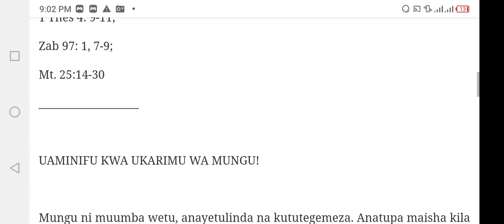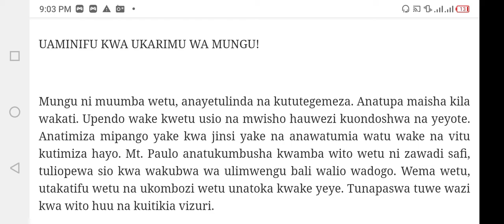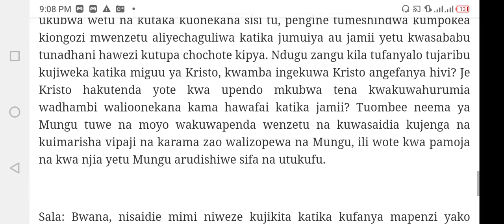TAFAKARI YA MASOMO YA MIS AGOSTI 28